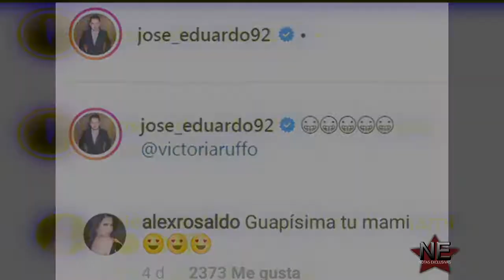Eugenio Derbéz reacciona al halago de Alessandra Rosaldo a Victoria Ruffo